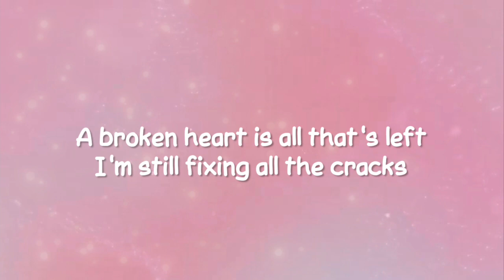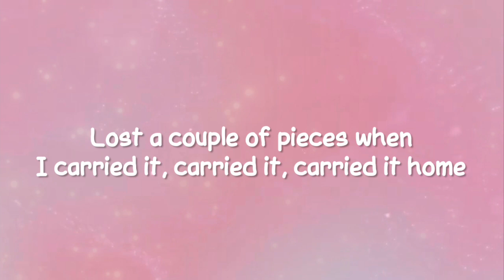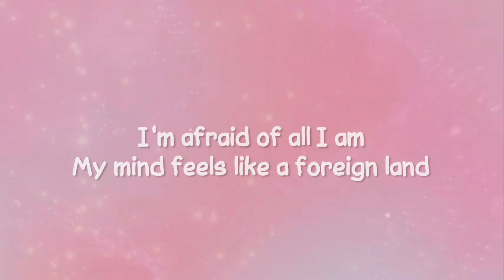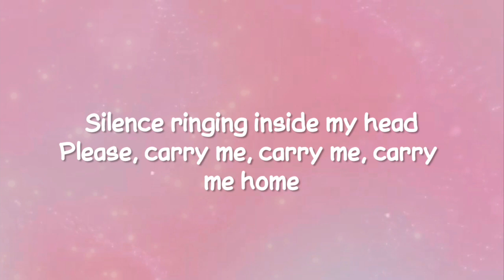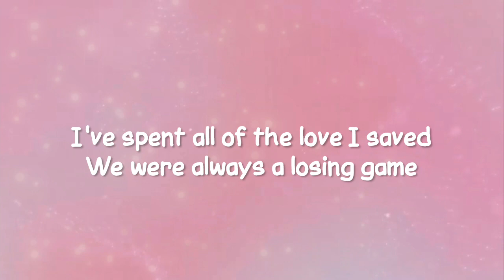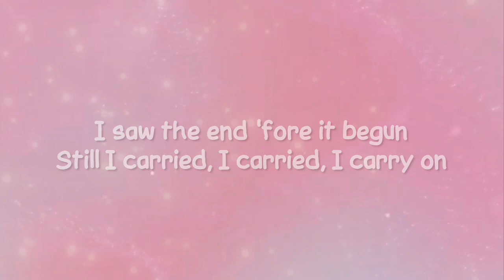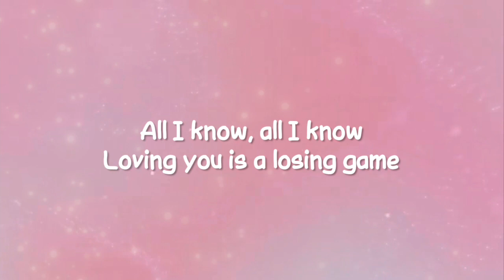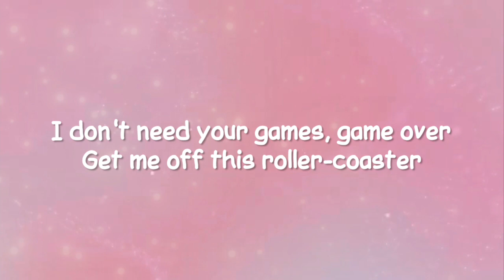Arcade - Duncan Lawrence ( lyrics)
Arcade,
Duncan Lawrence,
loving you is a losing game,
duncan lawrence,
arcade lyrics,
lyrics,
Duncan Lawrence arcade,
small town boy,
arcade aot,
 arcade by Duncan Lawrence,